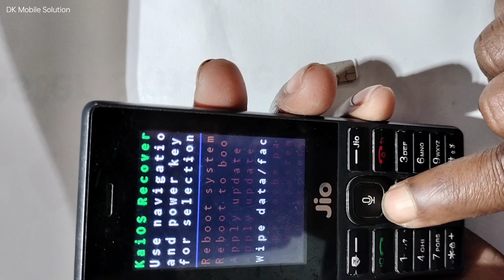Jio Phone Hard Reset F120B